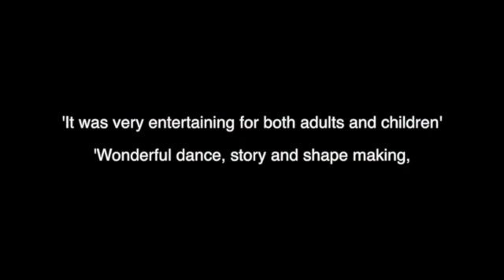West Greenwich Library - SKADooSH Dance -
Watch our full performance HOME SWEET HOME at West Greenwich Library